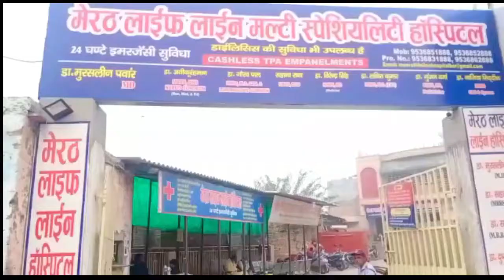मेरठ ,के अस्पताल में बच्ची को दिखाने आई महिला के साथ गैंग रेप,,,